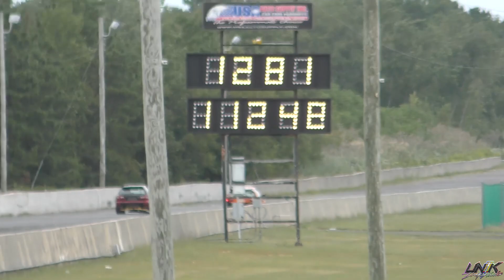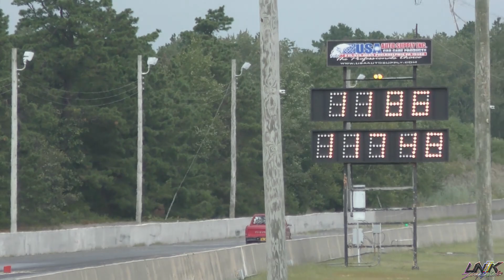11.50 Index Elimination Highlights Import vs Domestic Nationals Atco Dragway